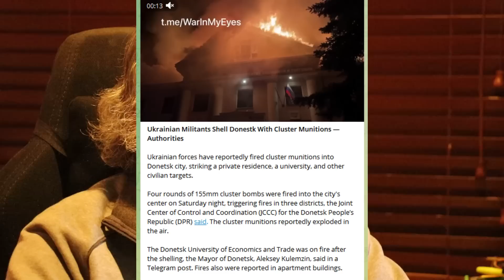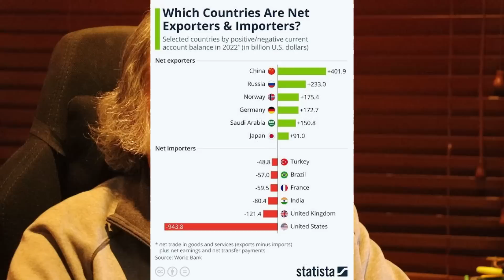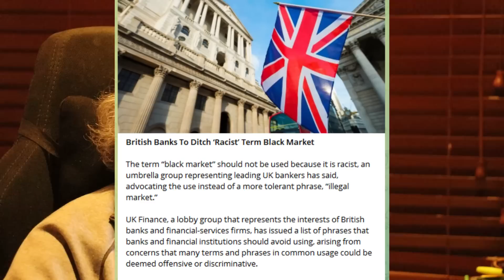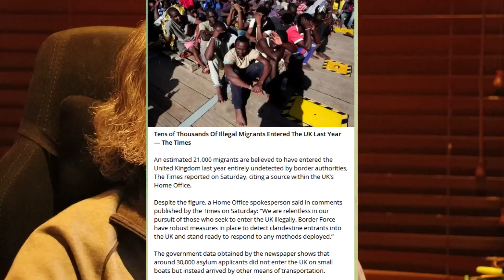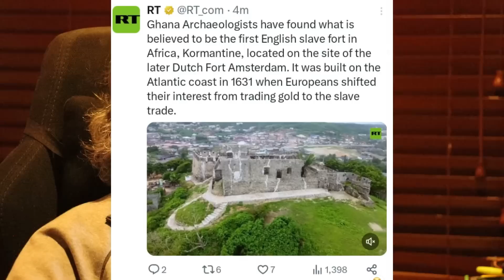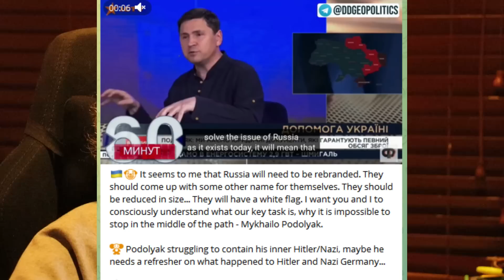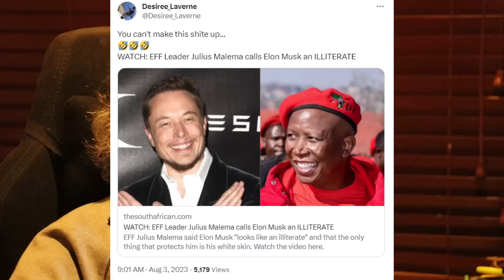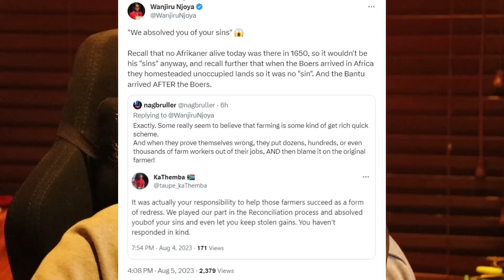Skidmarks This and That 170: Monday not a fun day but I try.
Monday is not a fun day but I try. Russia grows and EU dives. Poland worries about Wagner. I wonder why. Pierre de Vos makes jokes about violence on farms. Beeld is upset.

2. EFT FNB: 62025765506 CHQ
4. BitCoin BTC: 1PKTtGNJrK5c7G4dUocB4EEgzGy2VyGXq9
5. ETH (ERC-20): 0xd6535f02acd23ded9aed17c9115b77ef6378c2ea